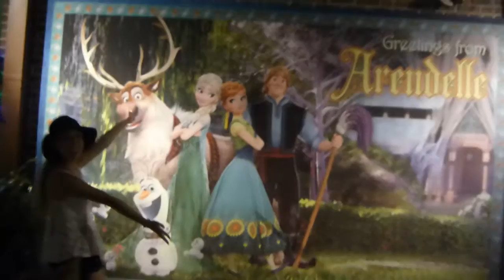ME AND MY FRIENDS EXPLORE DOWNTOWN DISNEY & EATING MY FIRST VEGAN DONUT!! Summer Vlog No. 3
Last Summer Vlog for 2015! I hope you enjoyed the videos!